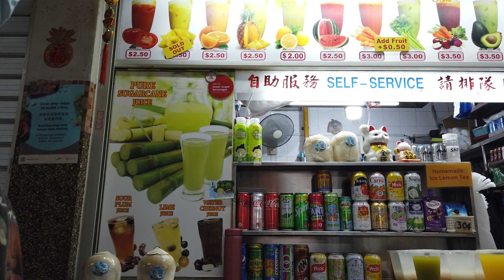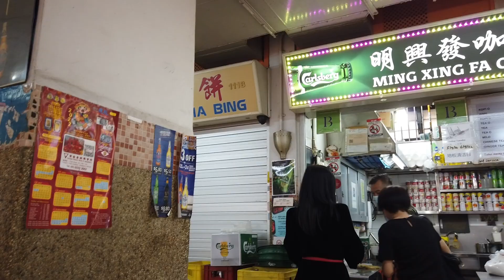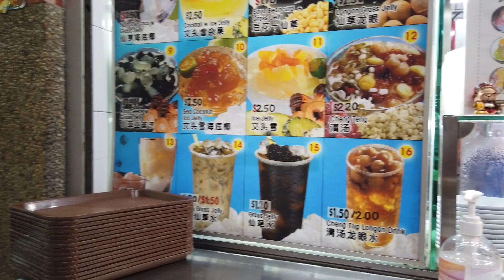Singapore Chinatown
Exploring Singapore's Chinatown!